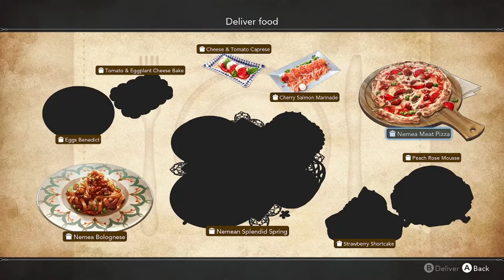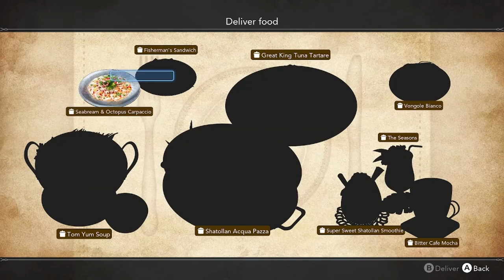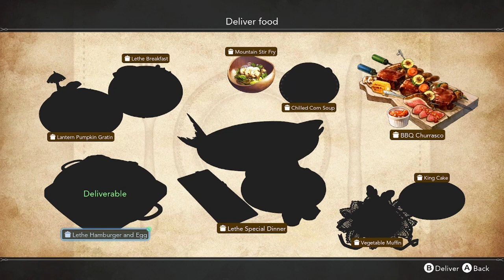Harvestella Pt 19 (Summer Breeze 16-17 Yr 01)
Harvestella full playthrough. This is a personal playthrough and has been edited lightly for the best viewing experience. (Long load times & fishing are mostly removed.) All battles, cutscenes & chosen dialogue are included. PC version.

00:00 Summer Breeze Day 16
18:05 Summer Breeze Day 17
The Network broadcasts live every Monday - Friday on Twitch, please come join us!